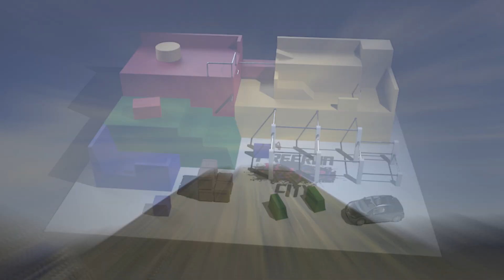DENESTER PRO SHOWREEL '17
2017 has been an interesting year for Parkour and Freerunning. Finally have enough content to make this showreel and hopefully land myself a couple more gigs in 2018!

I do commercials, workshops, performances, events, designing work, and I compete professionally as well. :)

Major Performances:
- Shine Festival '16
- ExCON Bangalore (in India) '15
- Singapore Night Festival '15
- Chingay '15
- National Day Parade '13
- Singapore Youth Olympic Games

Competitions / Awards
- AOXM Annual Jam '17 - 1st Place Speed Comp, 3rd Place Style Comp
- Surabaya Festival '17 - 2nd Place Speed Comp
- Freerun Hefei City 2017 - Invited Athlete
- AAPES Jump Off '16 - 3rd Place Speed Run, 3rd Place Style Comp, Best Trick
- AOXM Annual Jam '15 - 1st Place Style Comp, 2nd Place Speed Comp
- X-Warrior @ Nanjing, China 2015 - Singapore Representative
- Sasuke Singapore 2012

Events
- Beast Coast 2017 (in Washington D.C) - Guest Workshop Coach
- Lion City Gathering 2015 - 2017 - Main Organizer

Parkour Event Designer
- Freerun Hefei City
- LCG 2017